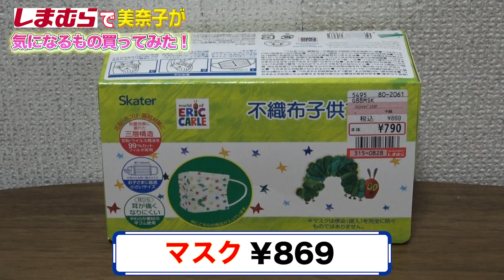【激安衣料品】大家族の味方「しまむら」で美奈子が気になる夏アイテム購入！